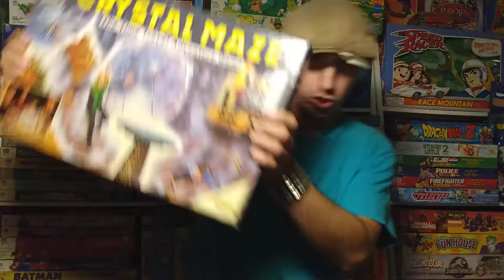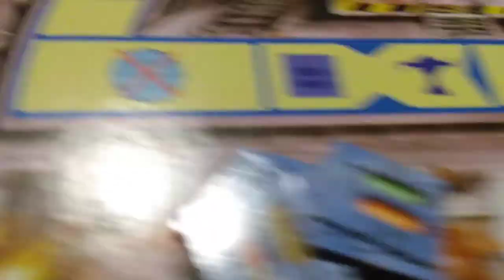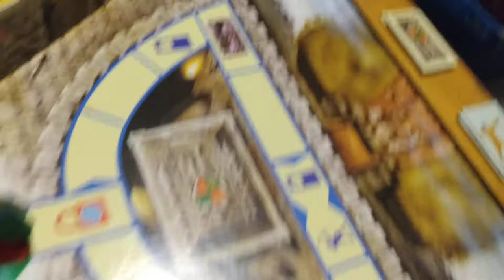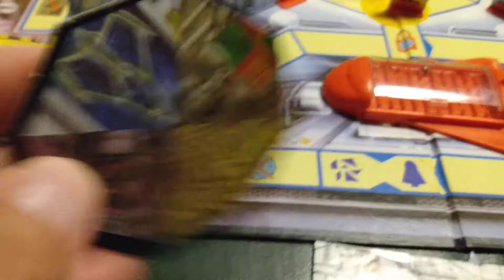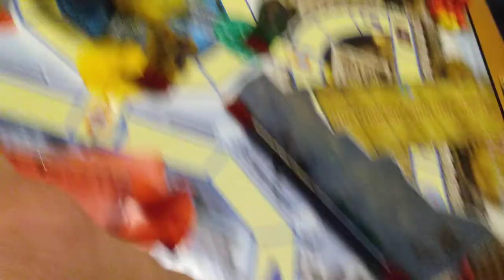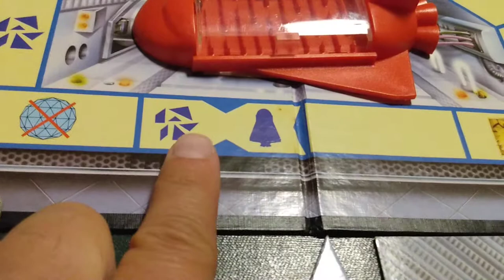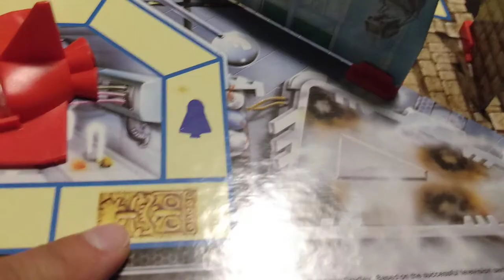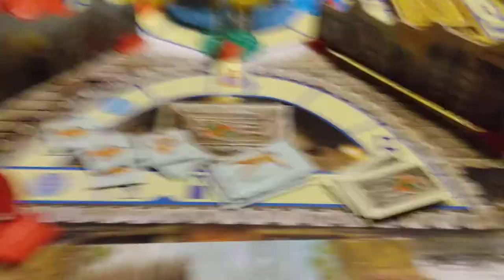Crystal Maze The Time Travel Adventure Game Part 1